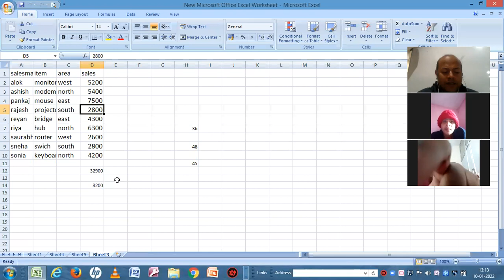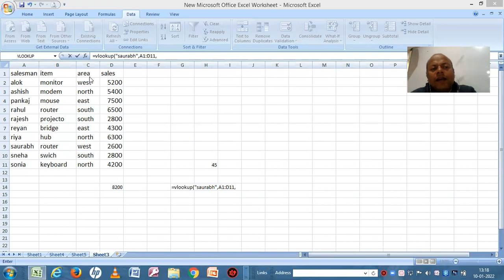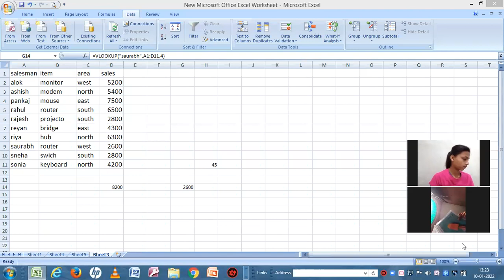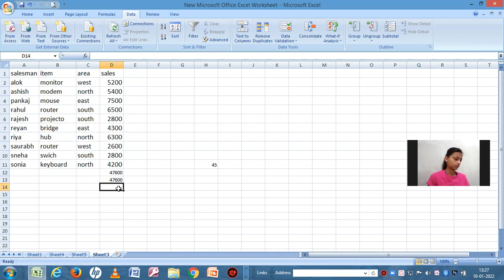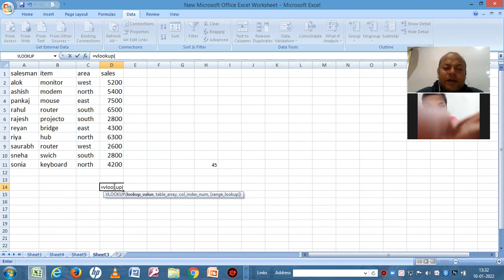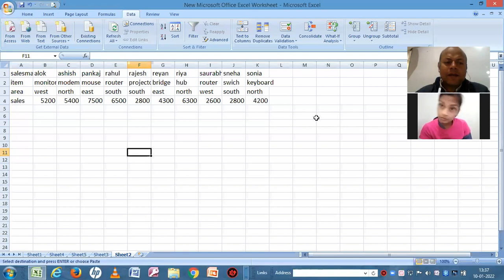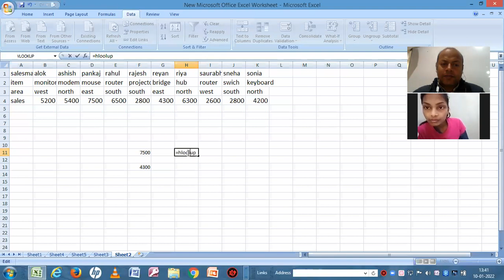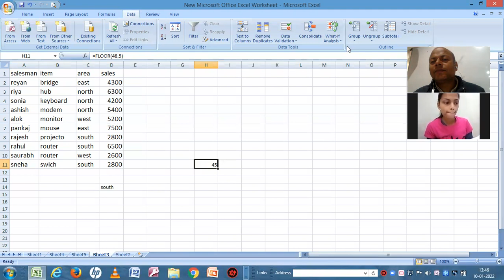Spreadsheet concept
BCA Course
BBA Course
BBM College
BBA College
BCA College
AKU Patna
Aryabhata University
PPU
Patliputra University
BBM Course
BBM Course in Patna
B.Sc-IT Course
B.Com
PGDM Course